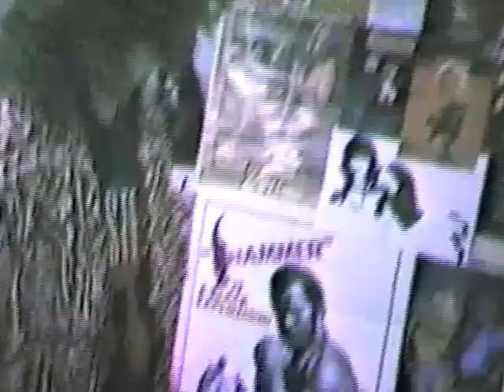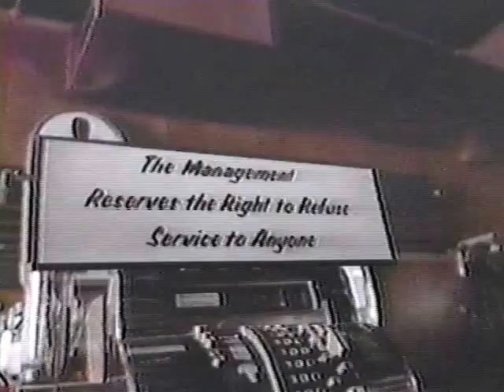Cheez Flikz #3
Here is another Public Access Albquerque Channel CCC27 show in which I was the behind the scenes talent, in the this case, camera, editing and voiceover.  Cheez Flikz was a wacky half hour devoted to reviewing b-movies, direct to video movies, exploitation and sleaze films.  Hosts Scott & Craig were a blast to work with, and this remains one of my favorite projects I worked on.  Can  you guess it was from 1990?